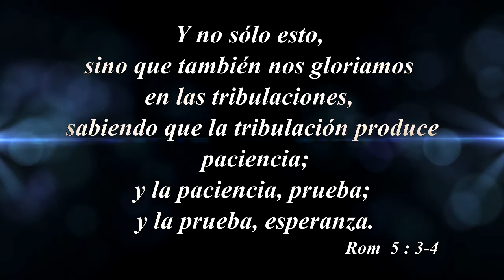Las pruebas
Debemos saber que las pruebas son para hacernos más fuertes en nuestra vida, para dar lo mejor de nosostros y para hacer de cada uno un Gran Vencedor.